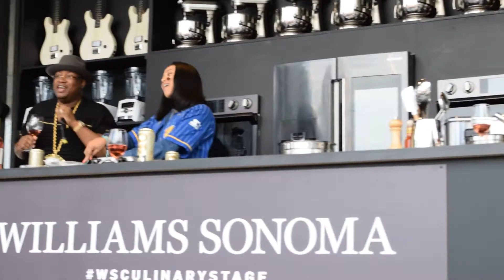E40 & Ayesha Curry LIVE Freestyle Rap 'Choices" at BottleRock Napa Culinary Stage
E40 & Ayesha Curry LIVE Freestyle Rap... All about the 707 Napa Valley - E40 Schools the Audience on Cooking Chicken on the Culinary Stage with Ayesha Curry - This is E-40 - 'Choices" at BottleRock Napa Culinary Stage